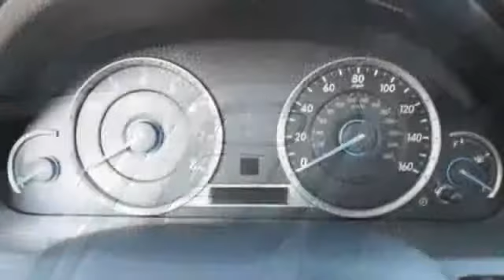2014 HONDA CROSSTOUR EX L V6 BLACK 2